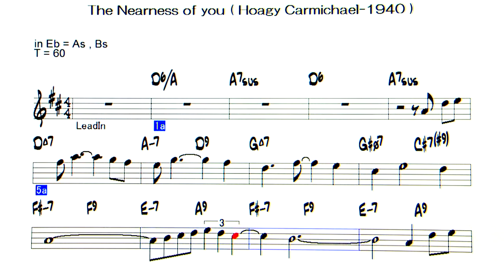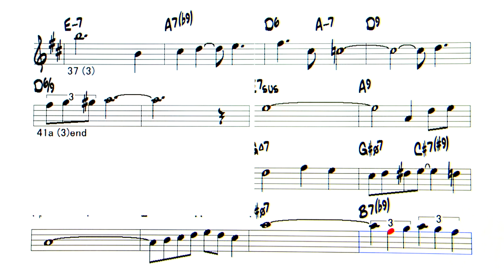The Nearness of You (T-60) V2 - Backing Track ( in Eb = As , Bs )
The Nearness of You  ( by  Hoagy Carmichael-1940 )
◎Upload list